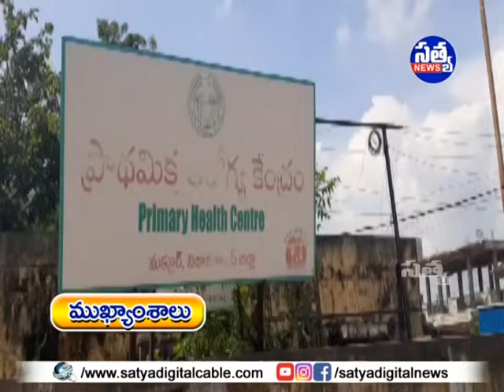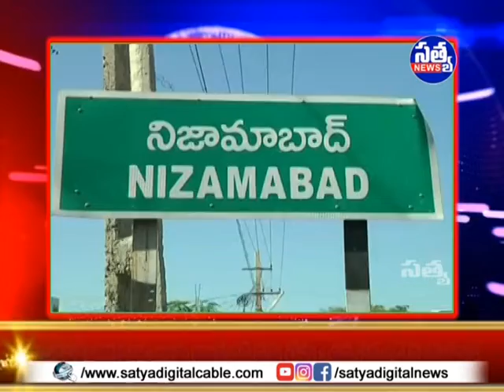SATYA DIGITAL DAILY NEWS ARMOOR || 25-02-2022